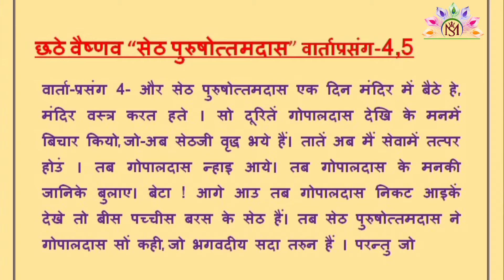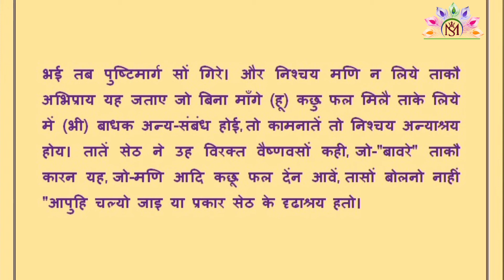84 Vaishnav Varta"चौरासी वैष्णव वार्ता छठे वैष्णव सेठ पुरषोत्तमदास वार्ता प्रसंग -4,5"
84 Vaishnav Varta "चौरासी वैष्णव वार्ता छठे वैष्णव सेठ पुरषोत्तमदास की वार्ता प्रसंग -4,5"
84 Vaishnav Varta Chathe Vaishnav "Seth Purshottamdas Varta Prasang -4,5"